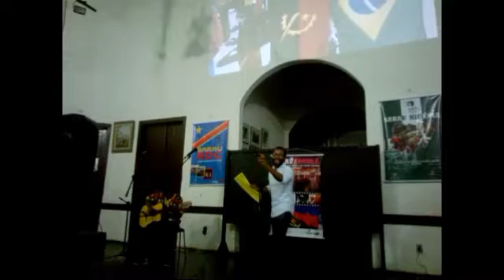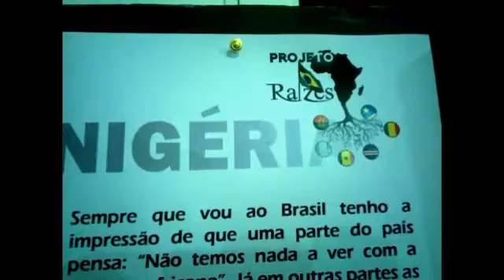Projeto Raízes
Projeto Raízes acontece mensalmente na Casa de Cultura Santo Amaro e cada mês um país será tema do Sarau. Neste na noite de 9 de julho foi O Sarau Angola. Confiram!